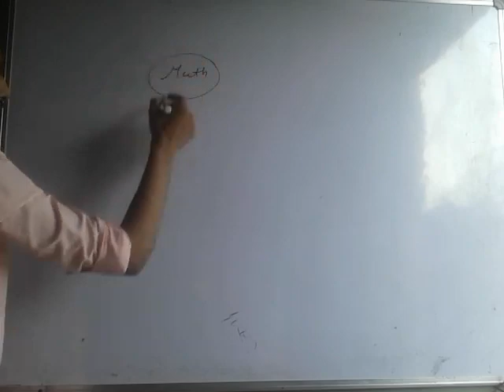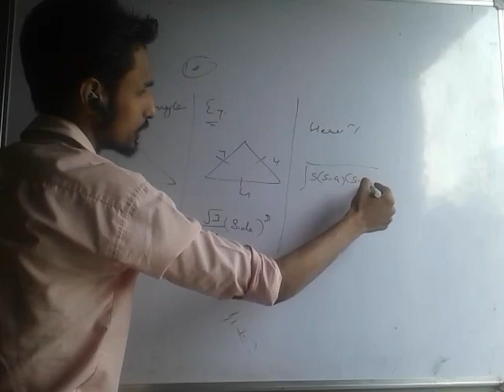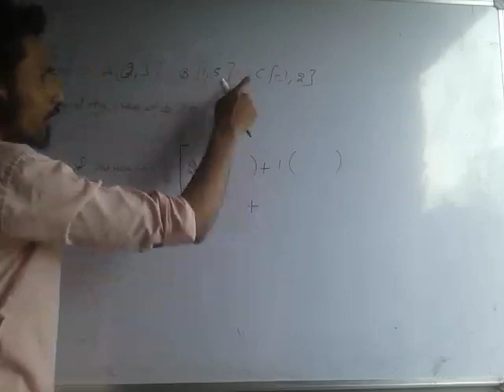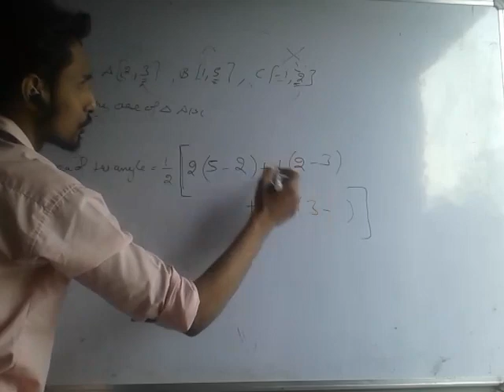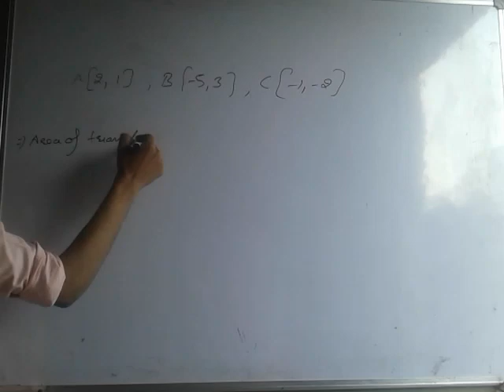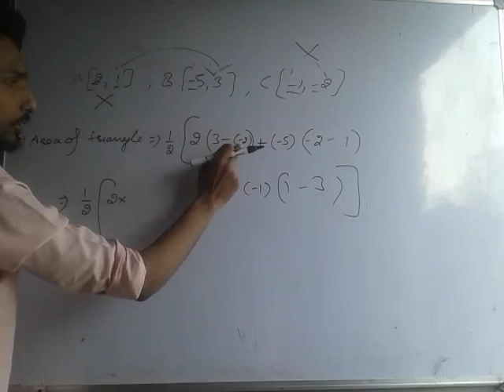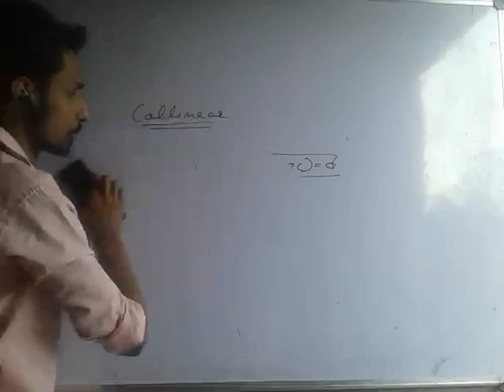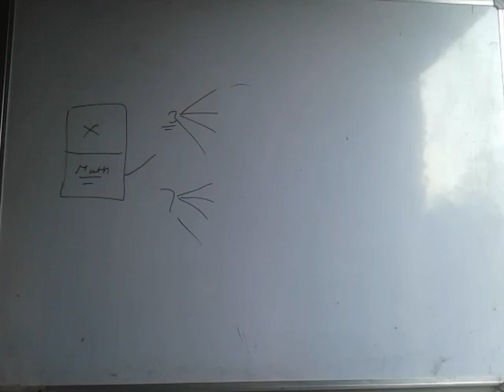Area of trangle with coordnates for 9or10th class